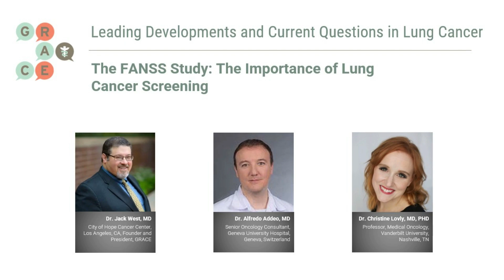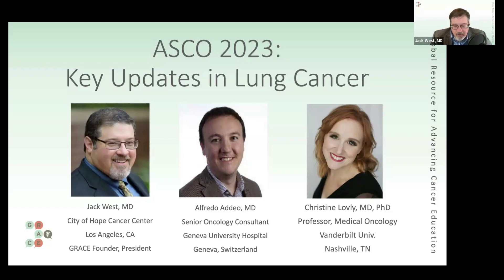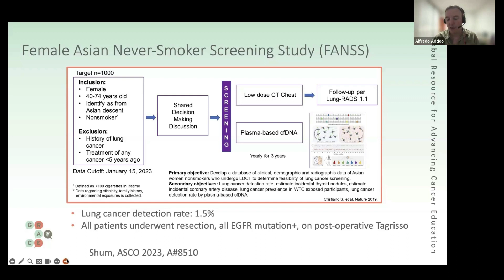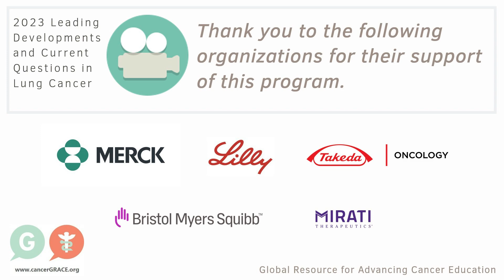The Importance of Lung Cancer Screening - Leading Developments & Current Questions in Lung Cancer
For this year's post-ASCO Lung Cancer panel discussion, Drs. H.Jack West, Oncologist with City of Hope Comprehensive Cancer Center, and Founder and President of GRACE, Christine Lovly, Associate Professor of Medicine, Division of Hematology-Oncology, and Dr. Alfredo Addeo, Medical Oncologist, department of Oncology at the University Hospital of Geneva (HUG), discuss the most current and emerging treatment information recently presented at ASCO.

Drs. West, Lovly, and Addeo review key information from 2023 ASCO on lung cancer developments, including the results of several trials.

In this video, Drs. West, Lovly, and Addeo discuss the FANSS study, which screened Asian never-smoking women for lung cancer, and discuss how crucial lung cancer screening is overall.

License #: 2LN6RROJA08RATWY